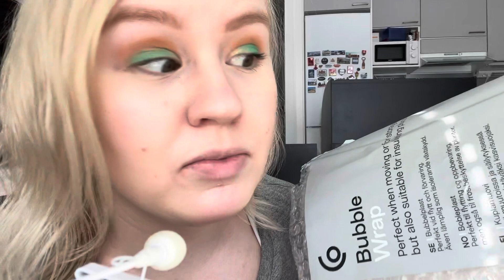ASMR Chatting you to sleep with some triggers 💕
I hope you’ll like this cosy video! 😍